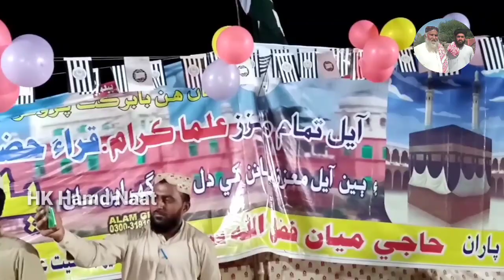Faqeer Hakim Ali Bhurt Rashid Ahmed Denari New Naat 2021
Madeny Kha Jadahen mokilani thy
مديني کان جڏهن موڪلاڻي ٿي
faqeer hakim ali bhurt rashid ahmed denari
faqeer hakim ali bhurt new naat 2022
faqeer rashid ahmed denari
حاکم على
حاڪم علي ڀرٽ
راشد احمد ديناري
راشدعلي ديناري
hakim ali
hakim ali bhurt 2021
hakim ali bhurt
Haji dhani bux chachar
hakim ali abro
حاڪم علي ابڙو
حاکم على ابڑو
حاجى امدادالله فلپوٽو
sndhi bayan
hk hamd naat
haji imdadulla phulpoto
sndhi naat
urdu naat
mumtaz molai
imdadullah phulpoto
imdadullah
imdadullah fullpoto
alhaj imdadullah phulpoto
naat haji imdadullah phulpoto
wakeel ahmed farooqi
حضرت مولانا رحيم بخش سومرو
حضرت مولانا عبدالجبار حيدرى
Molana Abdul Jabaar Hyderi
الحاج امدادالله ڦلپوٽو
 امدادالله
maulana rashid mahmood soomro
Maulana Raheem Bux Soomro
Maulana Ghulam yaseen Channa
Maulana Allah Wasaya shb
Maulana Asadullah khoro shb.
Maulana Nasir Mahmood soomro
Maulana Tariq Mahmood Soomro
Maulana Zahoor ahmad memon
Maulana Qasim Soomro shb
Maulana Meer Muhammad Merak
Maulana Muneer Ahmad Doomki
Maulana Abdul Kareem Mekho
Maulana Masood Ahmad Soomro
Maulana Fazul-Ur-Rehman Shb
Shaheed Dr Khalid Mahmood Soomro
Shaheed Allama Ali sher Hyderi
Molana Abdul Kareem Bair Sharef
Molana Abdul Hanaan sidique.
Sayed Abdul Majeed Nadeem Shah
Maulana Manzoor Ahmed Miengal
Maulana Mufti Zarwali Khan
Maulana Hafiz Hamdullah
Maulana Abdul Qadir Rind
Maulana Aurangzib Faroquie
Maulana Abdul Razzaq Mekho
Malana Asad Mahmood
Maulana Abdul Ghfoor Haideri
Maulana Taqi Usmani
Maulana Makki Sb
Maulana Saqib Raza Mustfai
Maulana Ilyas Qadri
Maulana Muhammad Ibrahim Mekho
Maulana Allama Khadim Husain Razvi
Maulana Abdul Rahim Patthan
Maulana Sayed Gulam Husain Shah
Maulana Imran Ataari
Maulana Mufti Muhammad Rafi Usmani
Maulana Muavia Azam
Maulana Azam Tariq
Maulana Ziya Rahman Faroquie
Maulana Hqnawaz Jhangvi
Maulana Zulfiqar Ahmed Naqshbandi
Maulana Muhammad Iliyas Ghuman
Maulana Mufti Abdul Wahid Qureshi
Maulana Ahmed Shohaib Khan
Maulana Naeem Ullah Patthan
Maulana Muhammad Ahmed Ludhyanvi
Maulana Mugfti Kifayatullah
Maulana Mufti Zahid Rushdi
Maulana Ismail Shah Qazmi
Maulana Qazi Muteeullah Saeedi
Maulana Ajmal Raza Qadri
Maulana Hafiz Saeed
Maulana Masood Azhar
Maulana Muhammad Hanif Multani
Maulana Atta ul Rehman
Maulana Hafiz Hussain Ahmed
Maulana Faiz Muhammad
Maulana Ataullah Shah Bukhari
Maulana Siraj Ul Haq
Maulana Abdullah Abbasi
Maulana Saeed Yousuf
Maulana Habibullah Shah Bukhari
Qari Anwar Ul Hassan Shah
Qari Ameer Ali Rind
Qari Abdul Basit Abdul Samad
Qari Abdul Qudoos Khan
Hakim Ali Bhurt
Dhani bux chacher
Hafiz jameel urhman gandiro
Urdu Naat Khuwaan
Hafiz Munir Ahmad
Hafiz Abu-Bakar
Zain-ul-abdeen_Athar jalali
Mufti Saeed Arshad
Mufti Anis Younus
Farhan Ali Qadri
Alhaj Awais Rza Qadri
Zain Ul Aabdeen Jalali
Hafiz Athar Jalali
Naimatullah Solangi
Rashid Ahmed Mangi
Waqar Umar Dangraj
Sultan Ahmad Channo
Hakim Ali Abro
Tahir Jhangvi